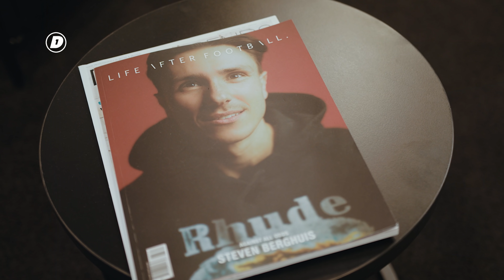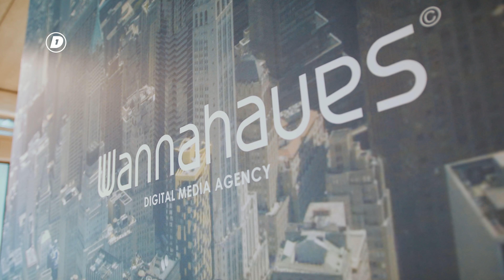Zo behaalde DEMY DE ZEEUW SUCCES met 433, BALR. & WANNAHAVES | Selfmade | DAY1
Na alle positieve feedback op de podcast met Demy de Zeeuw moesten we wel langs gaan voor een Selfmade aflevering. Vandaag praten we met Demy en zijn compagnon Juul Manders over het kledingmerk BALR, mediabureau Wannahaves en het grootste voetbal platform 433.

Camera & edit: @thijsahsmann
Animatie & design: @studio.stilt

TOF DAT JE HIER ROND KOMT KIJKEN!

Kijk elke week op zaterdag om 11:00 een nieuwe DAY1 aflevering!

Elke dag is een nieuwe kans om beter te worden dan dat je gister was, om meer uit het leven te halen en de mensen om je heen te inspireren.
DAY1 staat voor de kans die zich vandaag voordoet om alles uit deze dag te halen.
Hard werken, nooit opgeven en genieten van je succes.
Vandaag is de dag om te laten zien dat niets onmogelijk is!